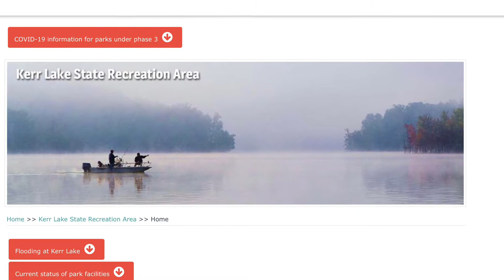MORE CAMPING. Where to now? Would you go camping here?